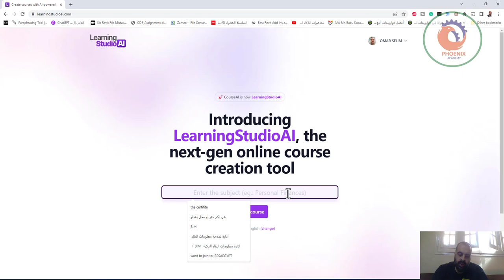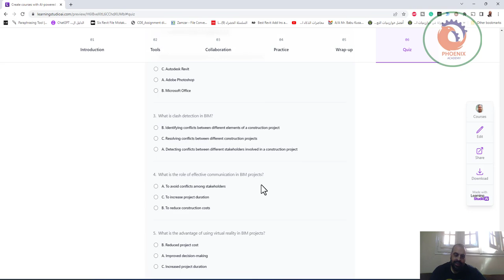LearningStudioAI انشاء محتوى تعليمي كامل في ثواني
❤️ روابط التواصل
✅ انستجرام